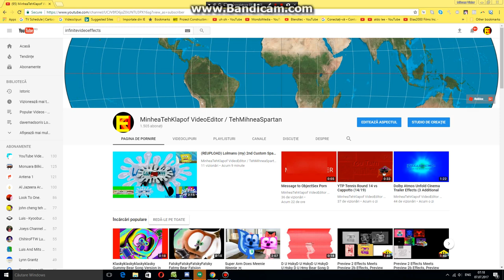Lolman the Object Thingy has been closing account.